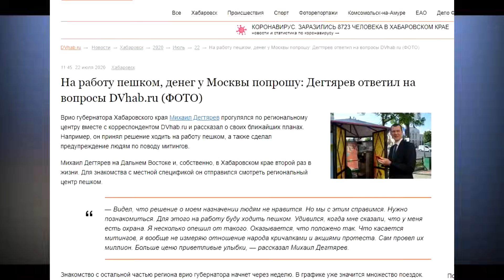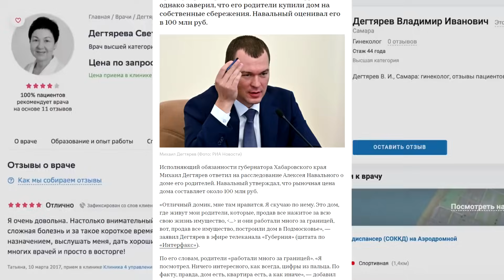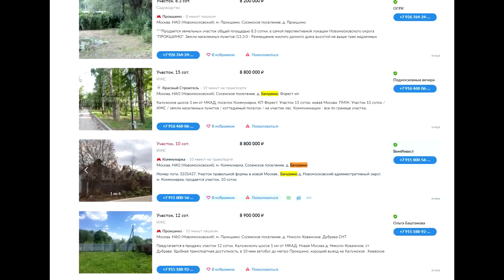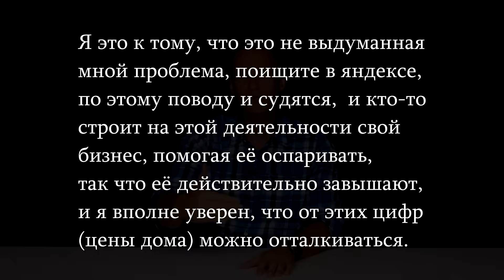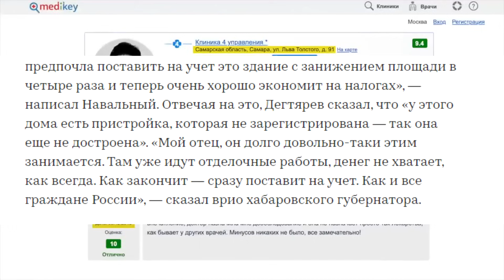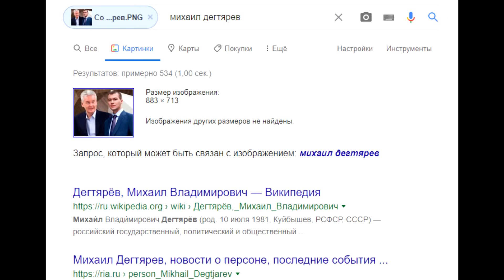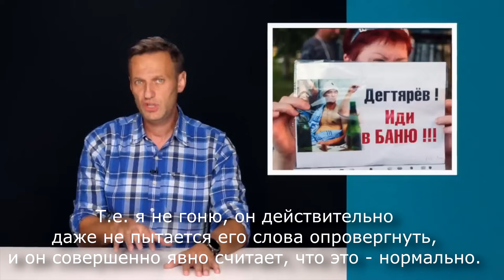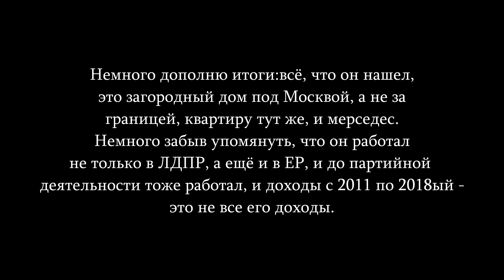Манипулятор. Лжец. Навальный.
00:00 Вступление
02:20 Он правда такой дурак?
07:03 Навальный говорит с умным человеком
09:09 Оппозиции платят деньги (Вау)
10:16 Подтверждать слова? Зачем?
13:19 Не могу доказать, но деньги у него есть (70)
19:43 Не могу доказать, но мы проверили
24:00 Так им ещё и квартиры выдают? 0_о
26:00 Ему ещё и продолжают платить деньги???
28:03 Социология от Навального и Левада-центра

А вообще, видео получилось долгим - в качестве финализации скажу тут.

Видео называется "Что Дегтерев скрывал от Хабаровска". То есть, по сути, стоит ожидать, что Навальный продемонстрирует хоть что-то, что скрыто от рядового пользователя интернета. По факту - он демонстрирует документы, доступные рядовому пользователю интернета. Это вот так вот чиновники "скрывают" своё имущество, что найти его можно за символическую сумму (300 рублей за запрос в Росреестр) через государственную же систему? Проверьте лично, это можете сделать и вы, загуглите названия организаций, к чьим документам он обращается, и поройтесь в их интерфейсе.
Уровень расследований Навального действительно высок, ничего не сказать. Столько скрытого, однако!

Зато что в его видео есть - так это нагнетание атмосферы. Чиновник высшего ранга последние лет 10, работая 16 лет (а не 7, как он указывает) смог позволить себе за эти 16 лет загородный дом, квартиру по скидке от государства, и дорогой мерс. При этом всё это в России, и у не найдено никаких офшоров или левого бизнеса. А вам не кажется ли, что, в принципе, именно так чиновники высокого ранга и должны жить? Но Лёше нужно сделать из этого катастрофу, и он её делает.

Всем большое спасибо за внимание!